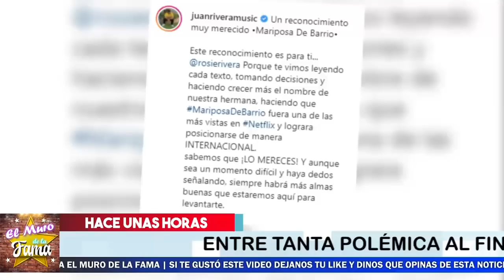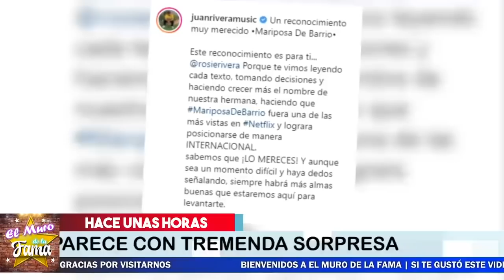🚨😢Rosie Rivera 𝗦𝗘 𝗤𝗨𝗜𝗘𝗕𝗥𝗔 𝗧𝗥𝗔𝗦 𝗥𝗘𝗖𝗜𝗕𝗜𝗥 𝗡𝗢𝗧𝗜𝗖𝗜𝗔 𝗗𝗘 𝗦𝗨 𝗛𝗘𝗥𝗠𝗔𝗡𝗢 Juan Rivera 😬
¡ EN MEDIO DE LA POLÉMICA JUAN RIVERA LLEGA A CASA DE ROSIE RIVERA A DARLE TREMENDA SORPRESA, NO RESISTE Y ROMPE EN LLANTO !

¡ BIENVENIDOS ‼️